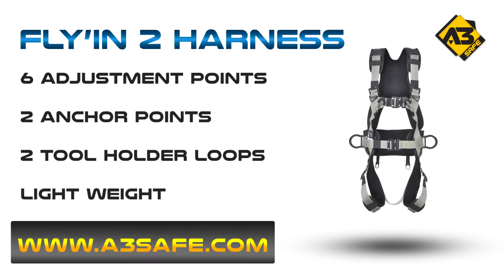A3 SAFE: From Head to Toe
Presentation movie from A3 SAFE Group.